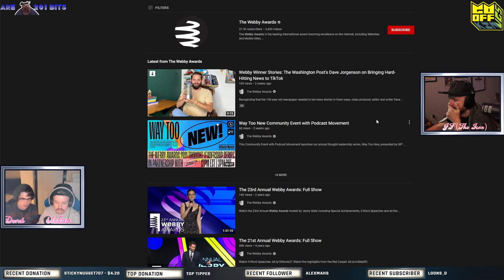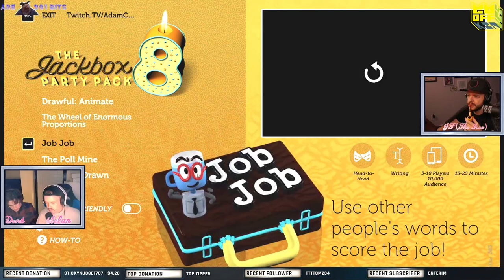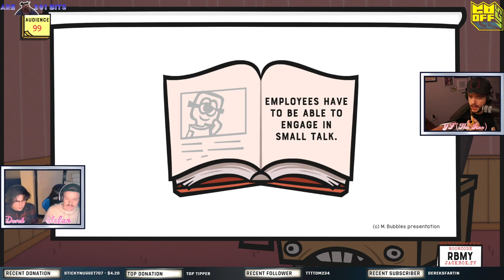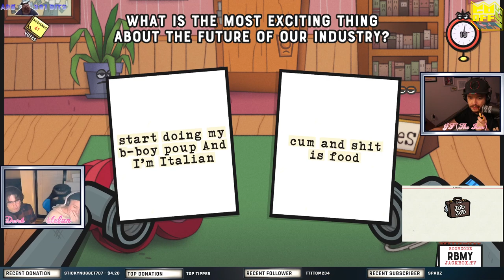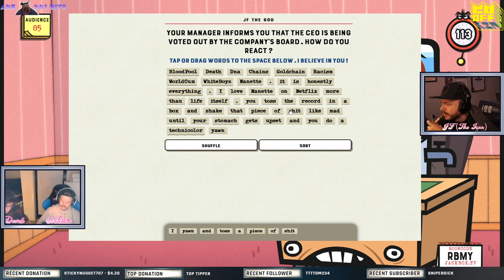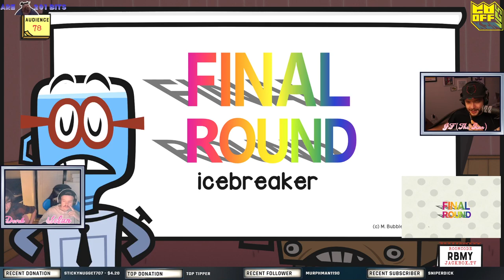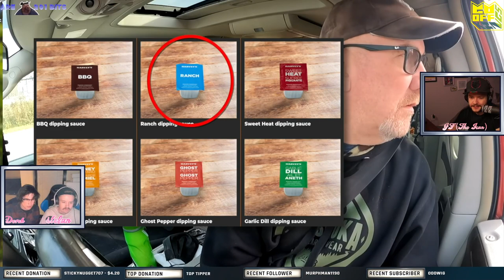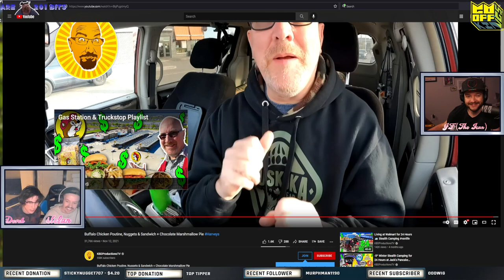Jackbox w/ Derek! Wow! (feat Derek, DB)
Derek (Truthpoint) joins Stefan and Jesse to play Jackbox. Mike "Dogboner" Hale also joins in on the fun.